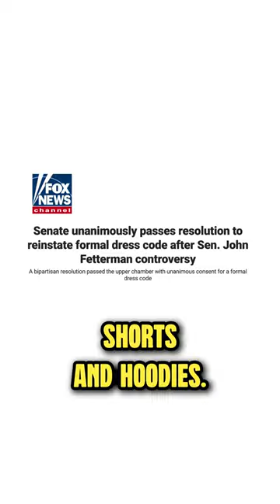Senate Passes Formal Dress Code, John Fetterman Can No Longer Wear Hoodie and Shorts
Leave a Voicemail Line: (219)-2DAVIDP